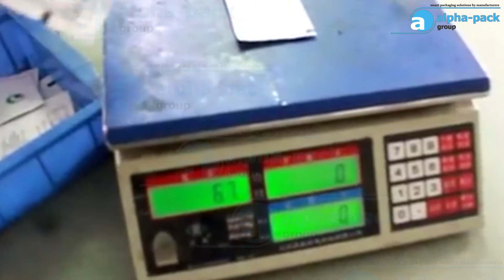PM-150B 4L 4 Side Seal Sachet VFFS Machine with Liquid Piston Pump